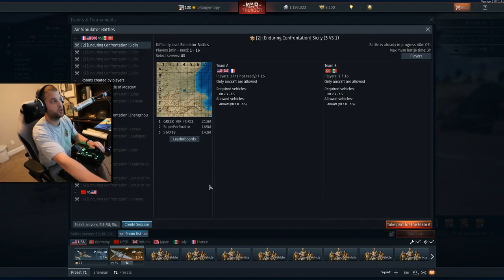Rusty EX-pilot takes to the skies once again